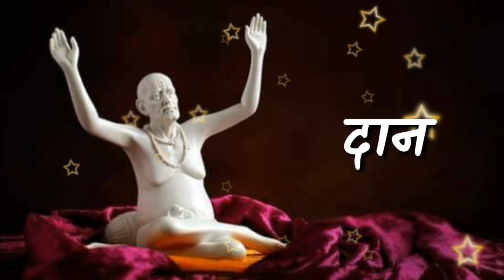स्वामींनी सांगितलेले हे 5 रत्न जो स्वीकार करेल त्याला स्वामींचे दर्शन होईल